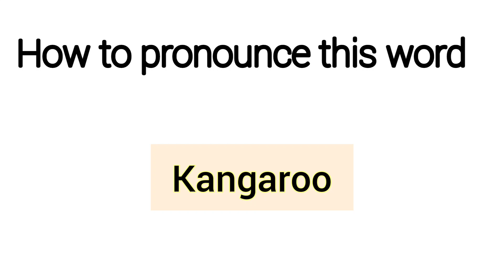How to Pronounce Kangaroo in US||UK||INDIA